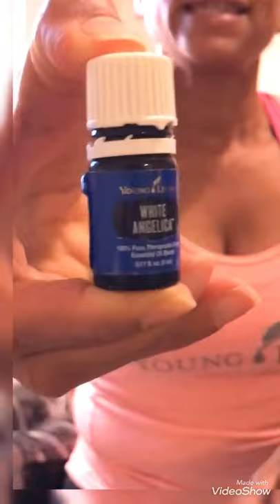Aplicación sencilla en niños. VIDEO #2 GOTA DE LLUVIA PARA LA FAMILIA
TODA LA FAMILIA Y AMIGOS PUEDEN RECIBIR Y COMPARTIR ESTA ENERGÍA PODEROSA DE LA TÉCNICA RAINDROP O GOTA DE LLUVIA.  Mimen y déjense mimar! Apoyen ese sistema inmunitario familiar que tanto lo necesita!
En este video, tenemos una explicación de los aceites que usamos en la Técnica Gota de Lluvia y su aplicación sencilla en niños

*Este canal es una herramienta de apoyo para la comunidad de Mensajeros Aromáticos con Young Living, por eso tiene desactivados los comentarios*